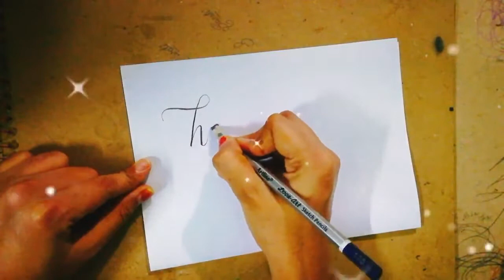August 21, 2021